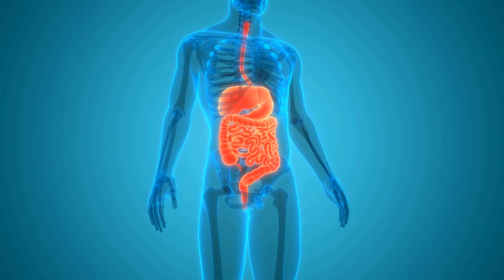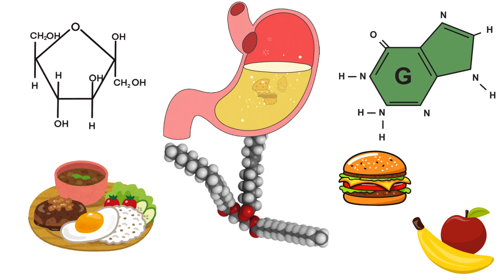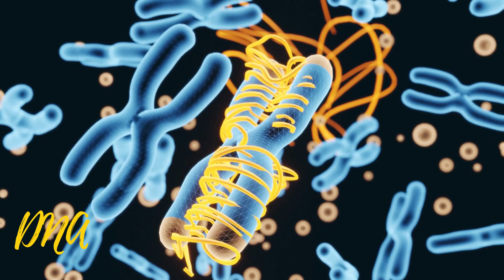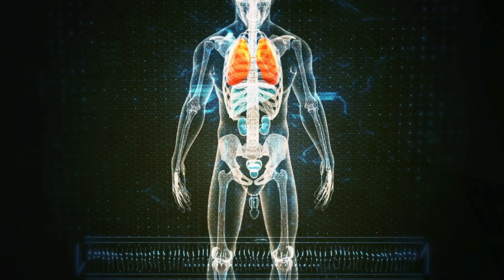🌿 Biology in Everyday Life 🌍 The Importance of Biology in Everyday Life 🧬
Today we explore how biology is in every corner of our daily lives. From how we breathe to what we eat, biology is essential to understanding our world. 🌍 Keep watching to discover surprising facts and how science applies to everything around us!

👍 Like the video if you love biology